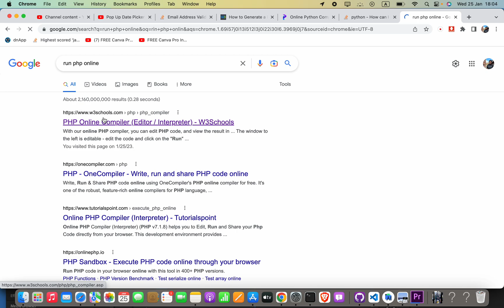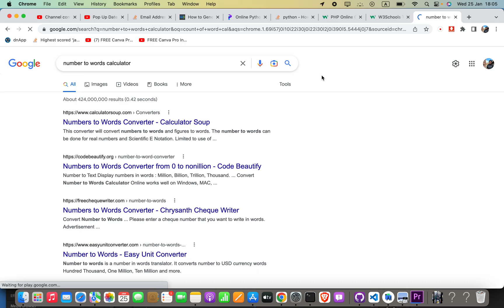How to generate a random ID for Primary Key in PHP | MySQL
Can you help me to buy a coffee:
 $id = md5($str);